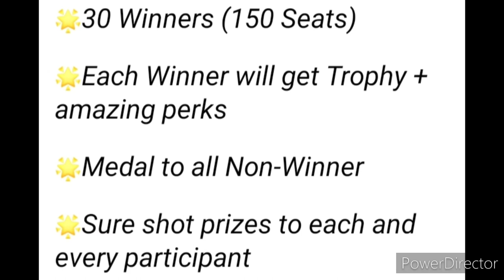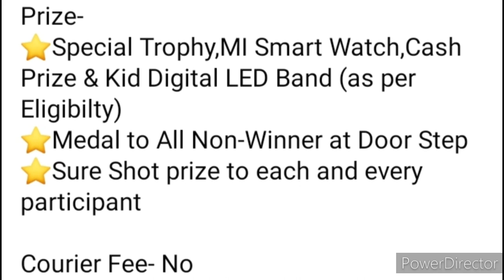120 Medals🏅30 Trophy🏆🥇150+ Prizes🥰Online Competitions 2022 Talent Hunt Child Dream Booster Hub Event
D120 Medals🏅30 Trophy🏆🥇150+ Prizes🥰Online Competitions 2022 Talent Hunt Child Dream Booster Hub Event

rawing stationery kit full of useful and mandatory tools
3 Best A4 size Drawing books set in affordable amount